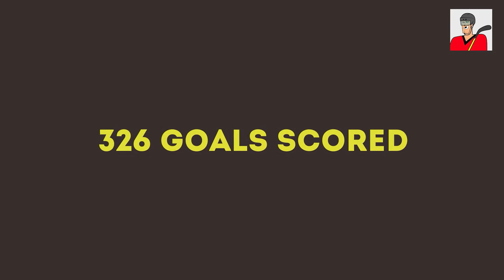8 reasons to like Colorado Avalanche | NHL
Of course, you know that the years 1996 and 2001 were prominent and remarkable for Colorado Avalanche and their fans as the team won the Stanley Cup. Even though, we recommend you to watch this video to dig the team better.

🏒 Pucks vs Teeth on Twitter Follow Pucks vs Teeth